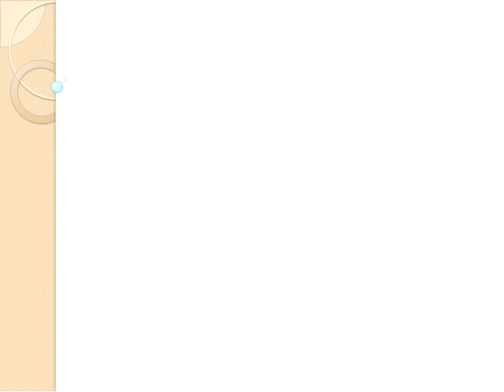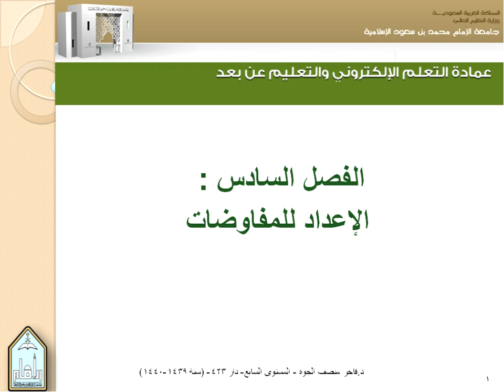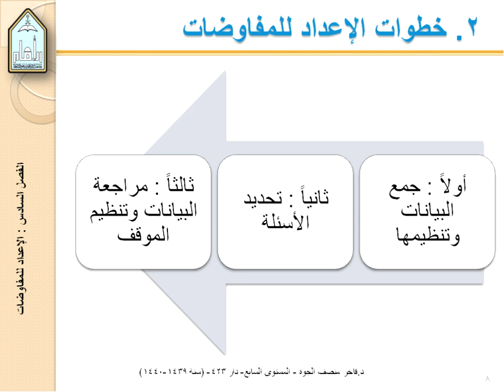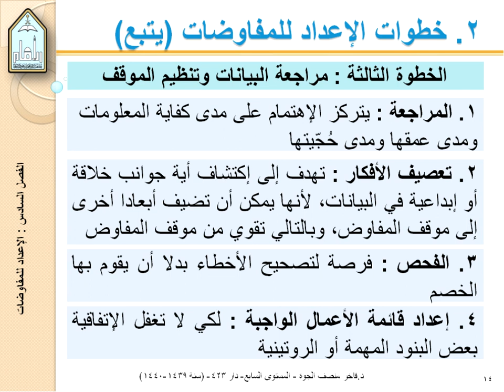اللقاء الثامن لمقرر إدارة التفاوض الفصل الدراسي الثاني لعام ١٤٤٠ھ